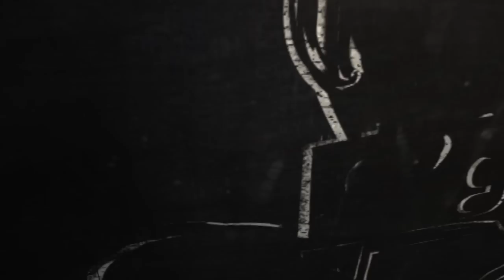[Ep#21] G Spot du 06/04/2013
21 ème épisode de G Spot bien sympathique avec Alpha et Sansuchi du MEOW Cast !